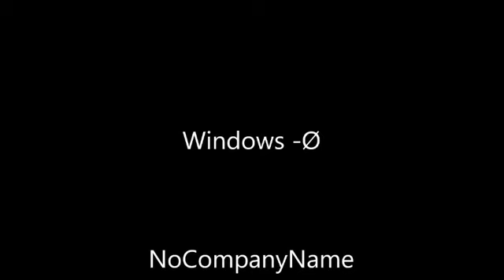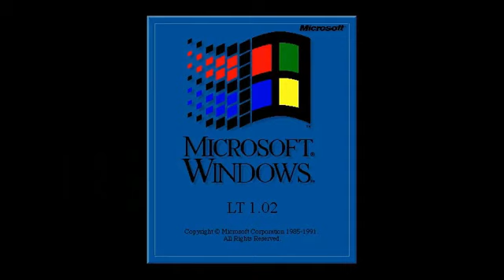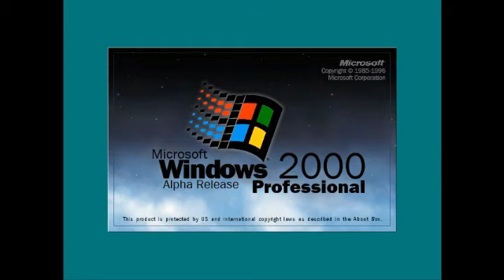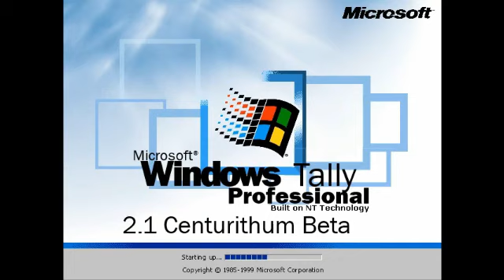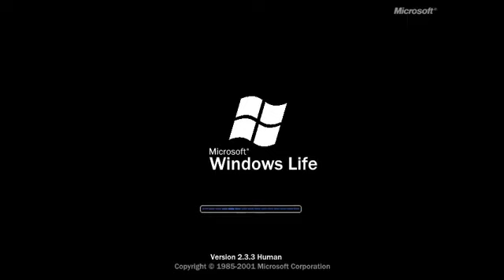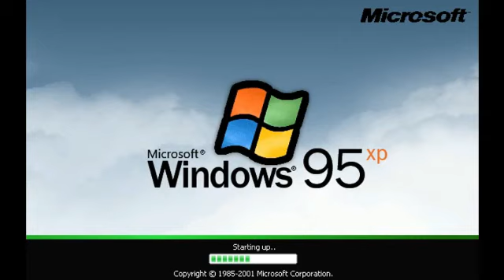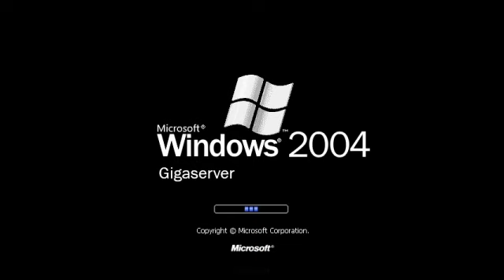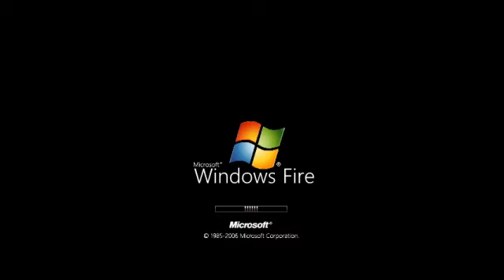Leaf 6's Ultimate Windows History With Never Released Versions Parts 1-10